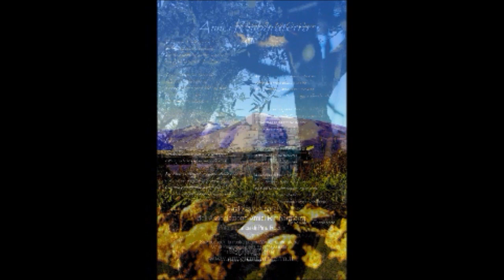Amici R'mbaraterra San Chirico Raparo 2016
Un omaggio al nostro paese San Chirico Raparo , Potenza, attraverso il video del calendario 2016 di Amici R'mbaraterra e la musica del Maestro Giulio Dammiano.